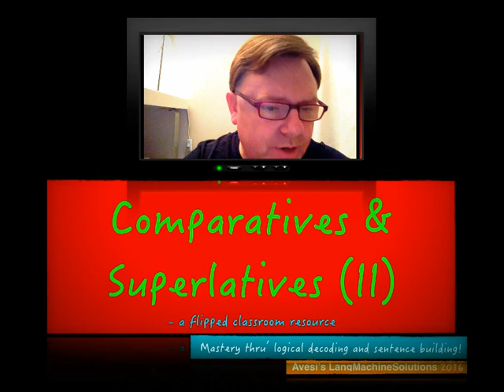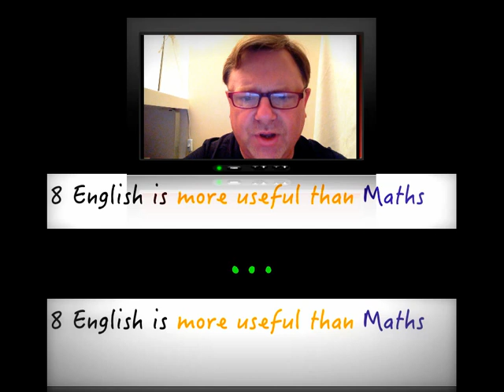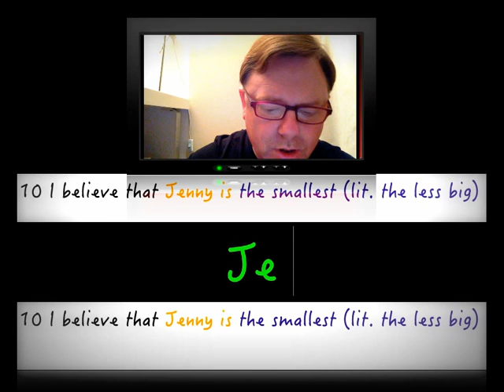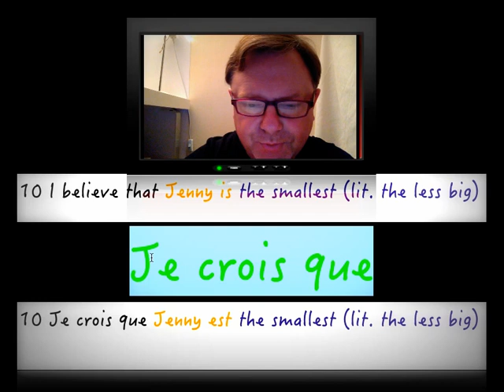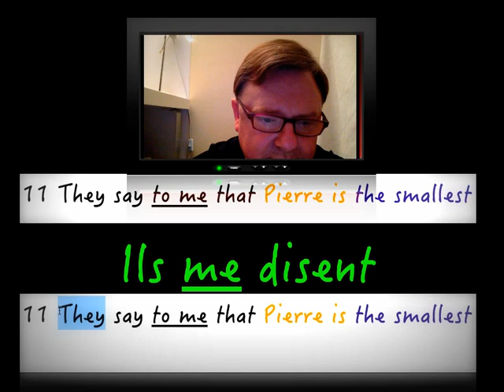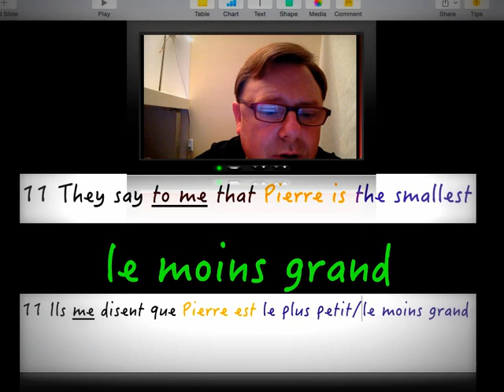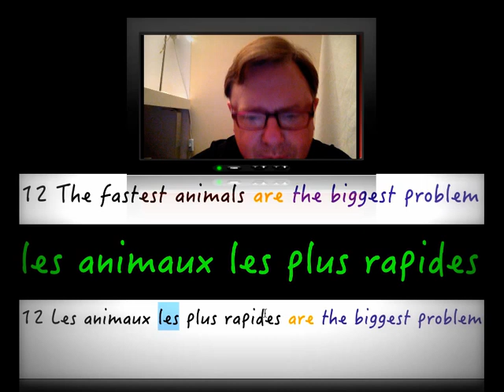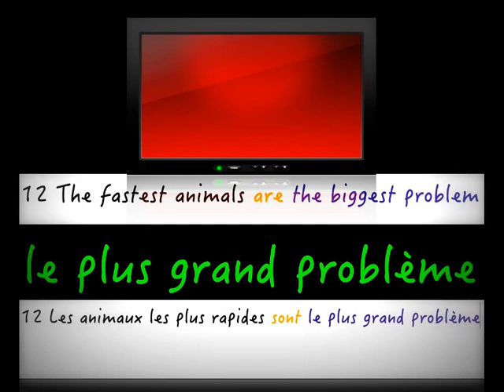New GCSE French - Comparatives & Superlatives II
Support for Studio Edexcel GCSE 9-1 H pp123 & 226